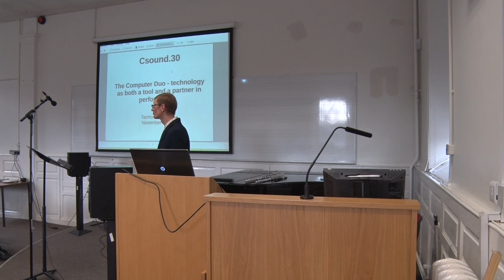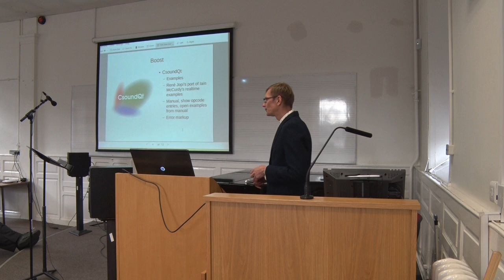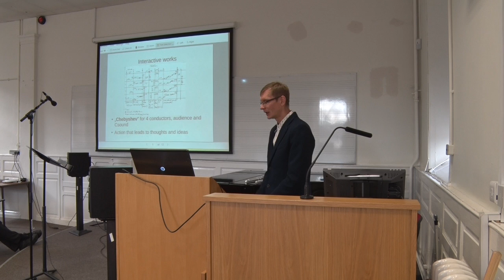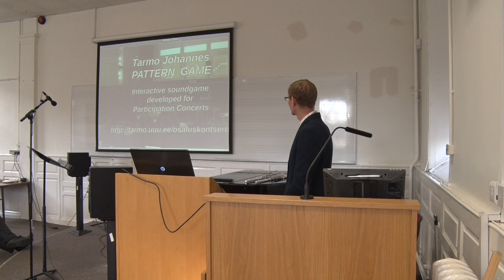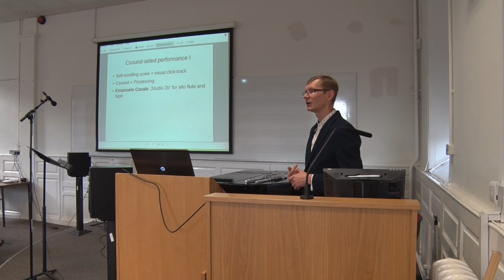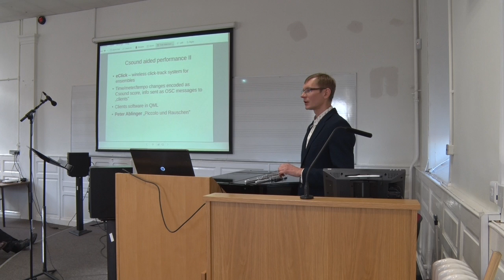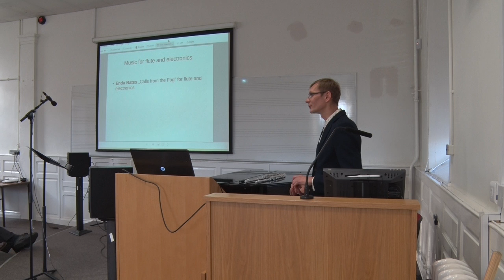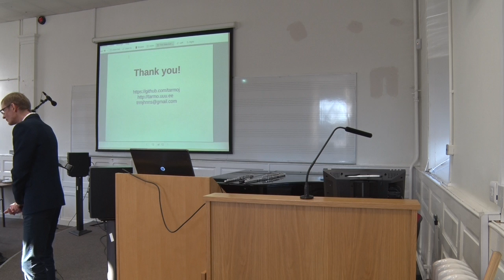Tarmo Johannes - The Computer Duo - technology as both a tool and a partner in performance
Keynote Seminar, Csound.30 Conference, Maynooth University, Ireland, November 25th, 2016.

Tarmo Johannes is a versatile musician currently playing flute in a variety of contemporary music ensembles. Since 2009 he has been actively involved using Csound that has turned into an essential part of his creative output - interactive sound-games, computer aided performance tools, performances of electro- acoustic music, sound installations. Tarmo Johannes is currently also the main developer of CsoundQt, the most used Csound front-end.